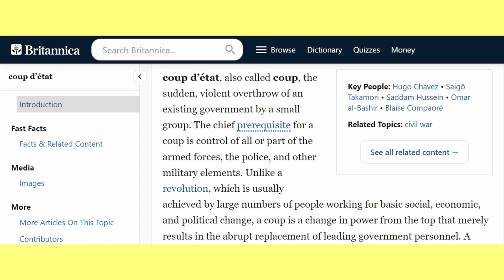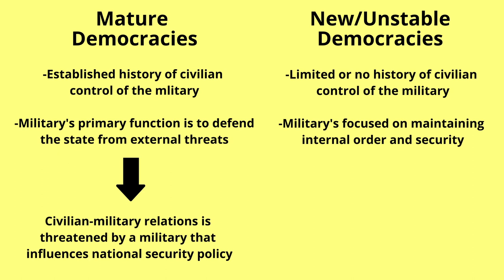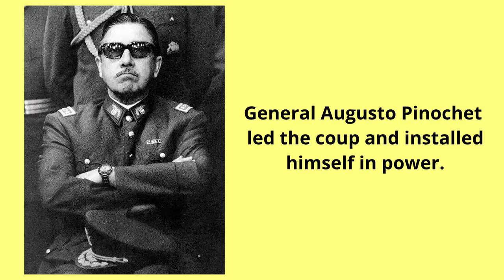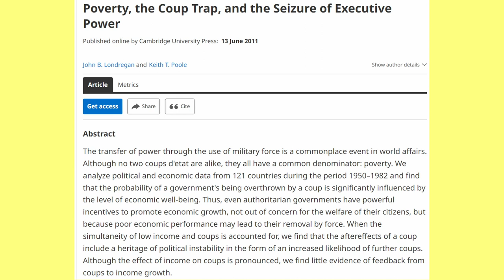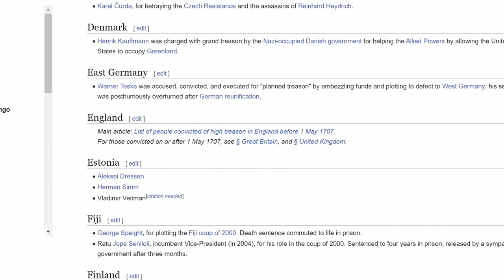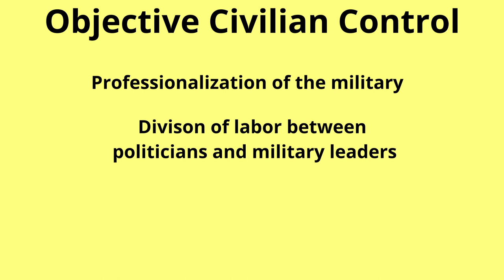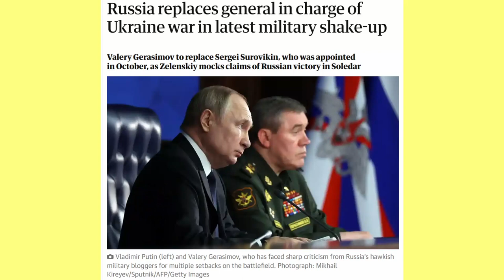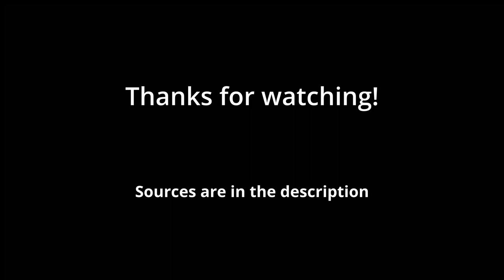How To Prevent Military Coups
Military coups pose an existential threat to democracy. What can civilian leaders do about them?

Timecodes:
0:00 - Intro
1:08 - What Are Coups and Why Do They Happen
7:03 - How To Prevent Coups

Sources:
-Belkin, Aaron, and Evan Schofer. "Toward a structural understanding of coup risk." Journal of conflict resolution 47, no. 5 (2003): 594-620.
-Burk, James. "Theories of democratic civil-military relations." Armed Forces & Society 29, no. 1 (2002): 7-29.
-De Bruin, Erica. How to Prevent Coups d'État: Counterbalancing and Regime Survival. Cornell University Press, 2020.
-Feaver, Peter D. "Civil-military relations." Annual review of political science 2, no. 1 (1999): 211-241.
-Gang, Arain. “Punjab and the British Indian Army.” Medium. Medium, May 21, 2020.
-Geddes, Barbara, Erica Frantz, and Joseph G. Wright. "Military rule." Annual Review of Political Science 17 (2014): 147-162.
-Glantz, David M. Stumbling Colossus: The Red Army on the Eve of World War. University Press of Kansas, 1998.
-Ikome, Francis Nguendi. "Good coups and bad coups: the limits of the African Union's injunction on unconstitutional changes of power in Africa." (2007).
-Kohn, Richard H. "How democracies control the military." Journal of Democracy 8, no. 4 (1997): 140-153.
-Wilkinson, Steven. Army and nation: The military and Indian democracy since independence. Harvard University Press, 2015.